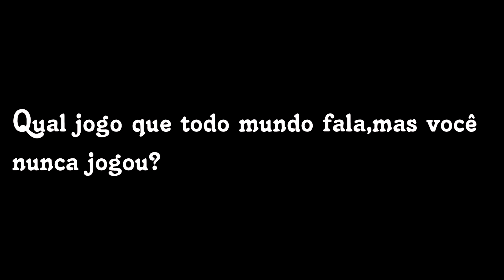Quebrando a Corrente Gamer / Tretas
Quebrando a Corrente 7 perguntas
Quebrando a Corrente das Tretas
Quebrando a Corrente Gamer

Configuração:
PLACA MÃE: ECS G41T M6
PLACA DE VÍDEO: ATI RANDEON HD 6870 series
PROCESSADOR INTEL: Quad Core Q2600 2.4Ghz
HD: 1T
MEMÓRIA: KINGSTON 8GB (2 x 4G)
FONTE: C3TECH 650 W
MONITOR: AOC 17"pol. Wide16:9
REDSET:OZONE GAMING
TECLADO: FORTRECK MK 601
MOUSE: COBRA JR Gaming  1.600DP